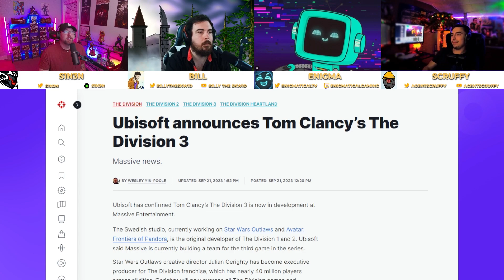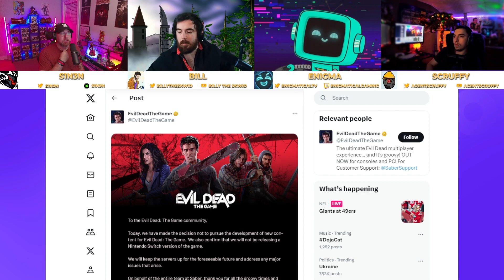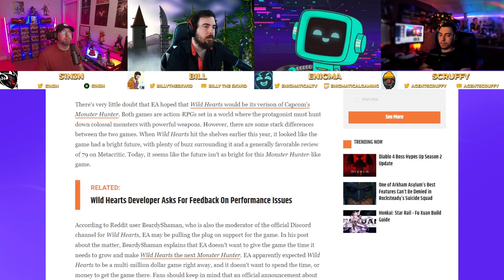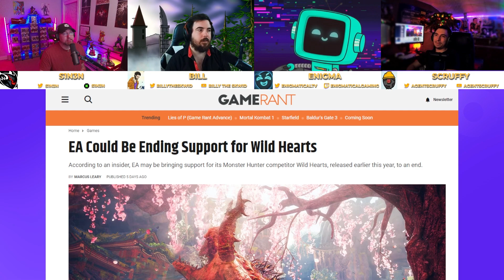Evil Dead The Game and Wild Hearts BOTH meet their DEMISE!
These TWO beloved games unfortunately have had development halted unexpectedly soon.
Were YOU a fan of these games? How does this make you feel?